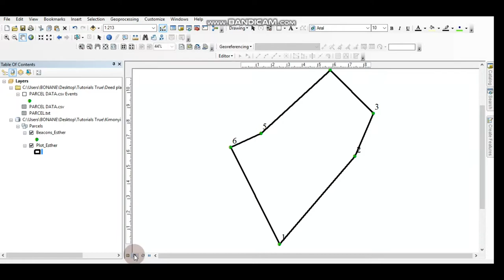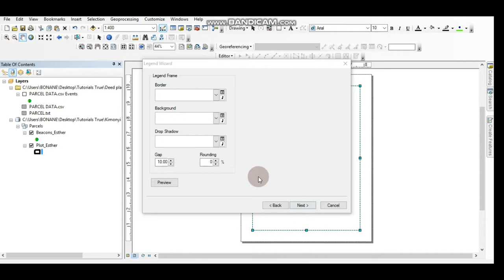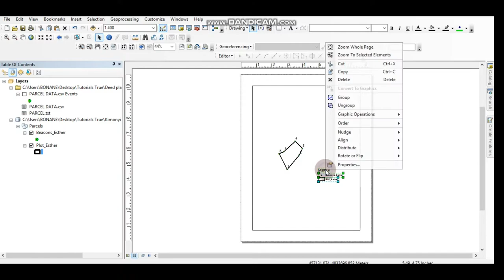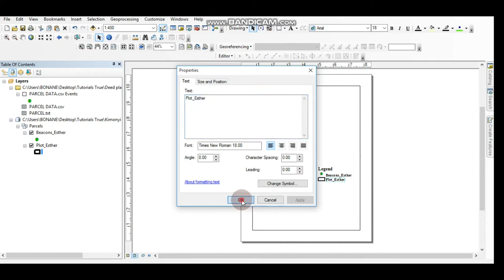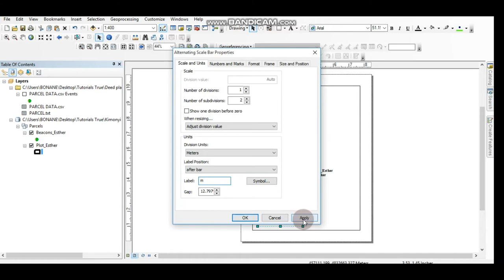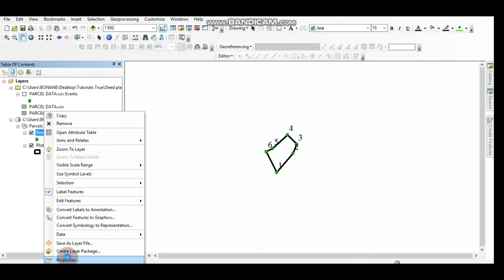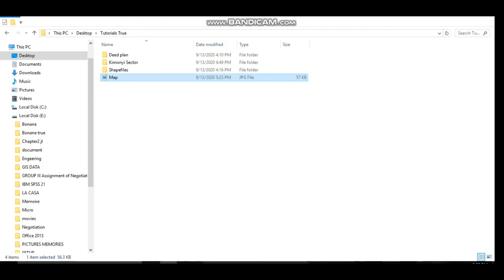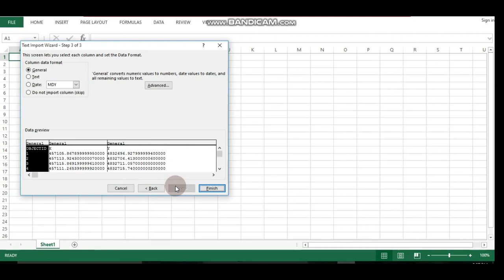How to create a cadastral Deed Plan, File Geodatabase and Feature Classes. Part-3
cadastral Deed Plan or fiche cadastrale (icyangombwa cy'ubutaka)
 File Geodatabase and Feature Classes creation